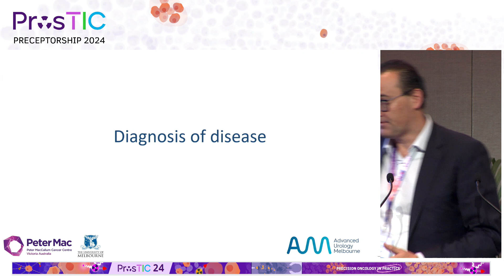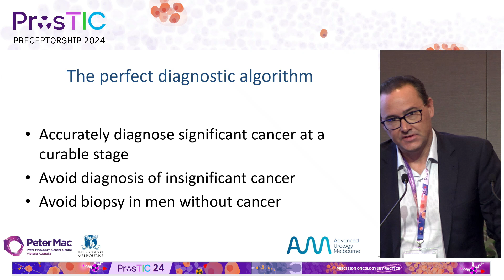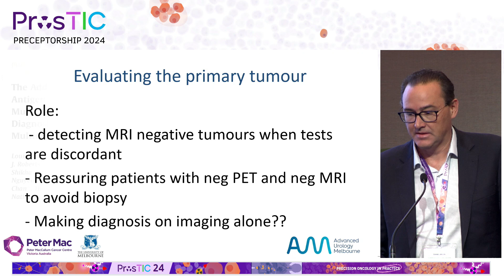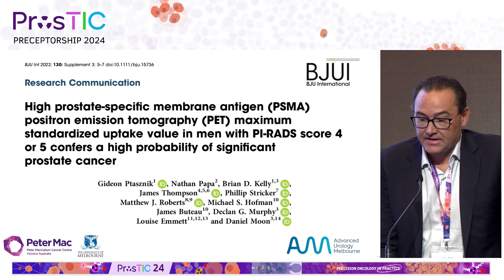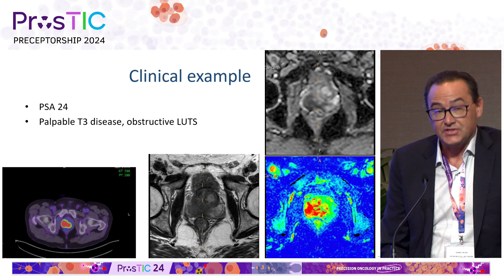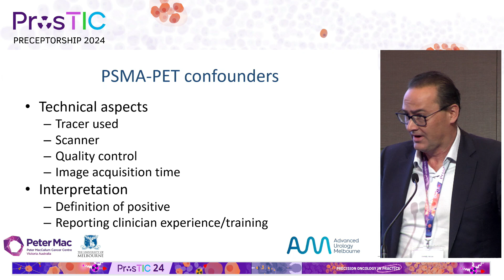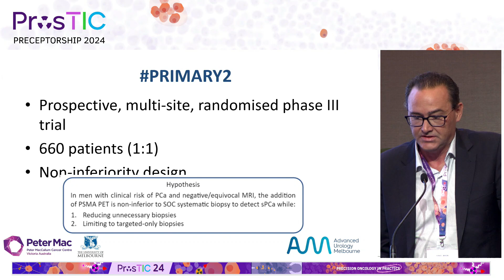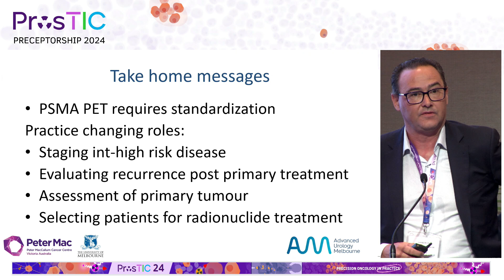ProsTIC24 - Dan Moon: Diagnosis of Prostate Cancer with PSMA PET/CT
A/Prof Daniel Moon is a Urologist with sub-specialty expertise in robotic prostate and renal surgery. Join Dan as he presents on the diagnosis of prostate cancer

Thanks to the Prostate Cancer Foundation (PCF) and the Peter MacCallum Foundation for funding ProsTIC